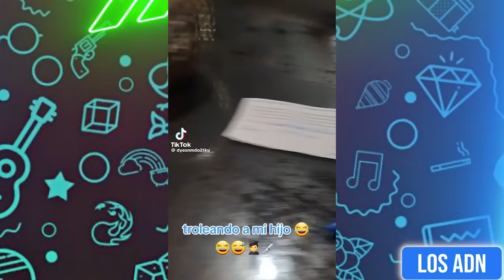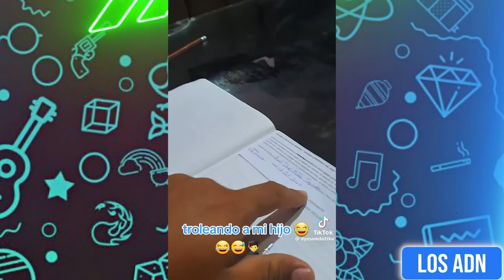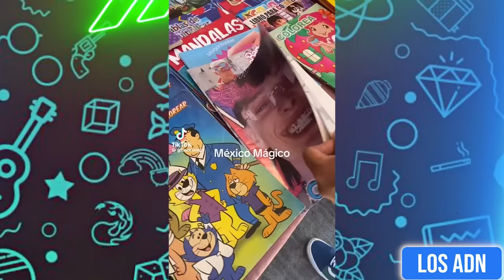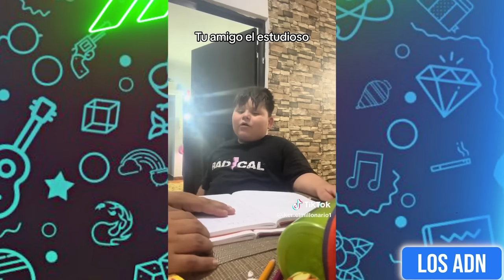LOS NIÑOS SON EL FUTURO? 😂 (SI TE RIES PIERDES)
EDICION: @AbrahamSantoyo